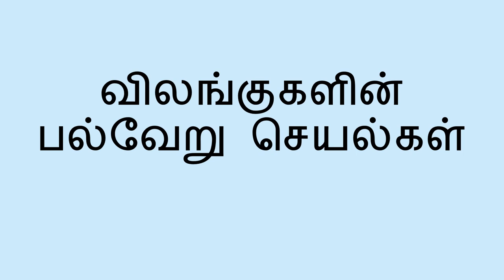ஒரு விலங்கைப்போல் நடித்தல் - Acting Like an Animal (Tamil)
விலங்குகளின்  இயல்புகளை பற்றி ஒரு குழந்தை தெரிந்துகொள்ள நீங்கள் உதவுவதற்கு ,அவர்களை பல வகையான விலங்குகள் போல் நடிக்க  சொல்லலாம் .

Tamil translation by C. Padmavathi, and Charumathi Saravanan. Narration by Jeyapadmini Jaya Prakash.

You can help a child learn about animal behaviors by asking them to pretend to be different kinds of animals.